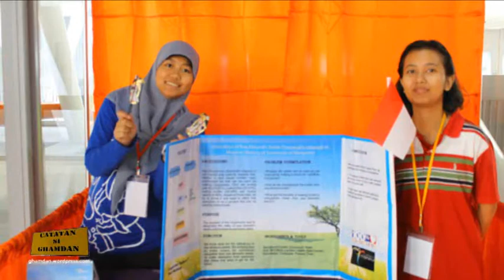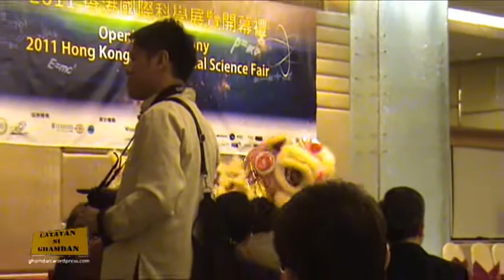Catatan Si Ghamdan Goes to HK (Part 3)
In the part 3 of CSG Goes to HK, we will see Si Ghamdan and his friends when they're participating in Hong Kong International Science Fair 2011 (HKISF) and perform traditional dance in HKISF opening ceremony.

(indonesia) Dalam bagian ketiga CSG Goes to HK, kita akan melihat Si Ghamdan bersama rekan-rekannya dalam mengikuti Hong Kong Int'l Science Fair (HKISF) dan menampilkan tari tradisional dalam Opening Ceremony HKISF di Regal Riverside Hotel